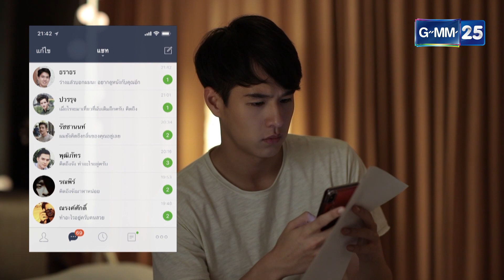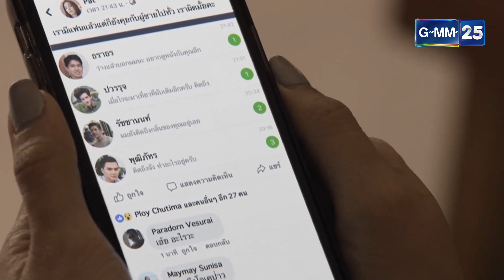HIGHLIGHT Club Friday The Series 10 รักนอกใจ ตอน เหตุเกิดจากความรู้สึกผิด EP.1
Club Friday The Series 10 รักนอกใจ ตอนเหตุเกิดจากความรู้สึกผิด
ออกอากาศ ​ทุกวันเสาร์ เวลา 20.30 น.ทางช่อง GMM25

เพราะเธอเคยนอกใจจากเขาที่มีความรักที่ซุกซ่อน แอบคบซ้อนจนทำร้ายหัวใจคนที่เธอรัก และการกลับมาครั้งนี้เธอจึงใช้ความรู้สึกผิด นำทางที่จะทำทุกอย่าง เพื่อชดเชยกับสิ่งที่ไม่ดีที่เธอเคยทำกับเขา ทำให้เธอกลับมายอมททำทุกอย่าง เพื่อที่จะพบว่าไม่ใช่เธอคนเดียวที่นอกใจเป็น